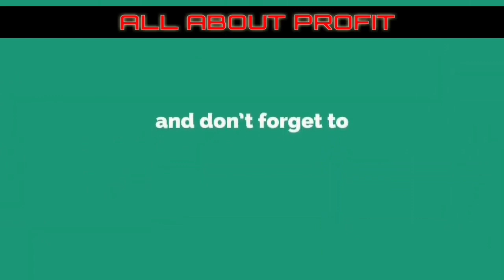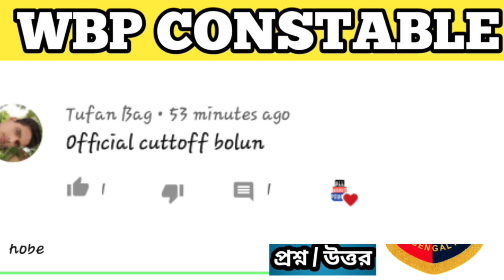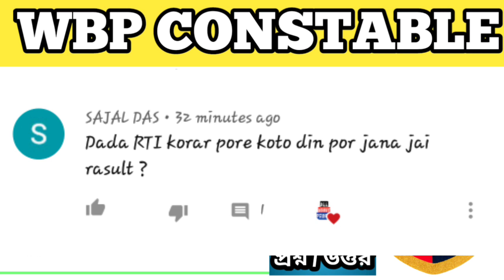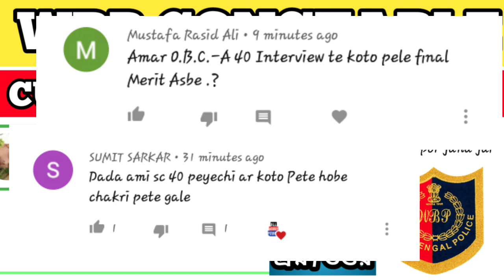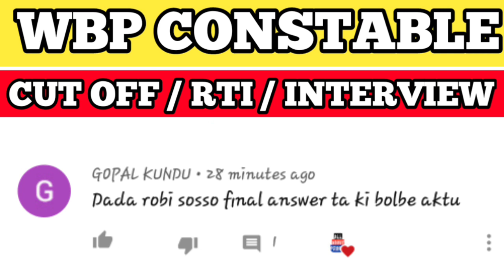WBP constable 2020 || CUT OFF, Interview, RTI নিয়ে সমস্ত রকম প্রশ্ন এবং তার 100% নির্ভুল উত্তর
ABOUT THIS VIDEO:
WBP পুলিশ নিয়ে গুরুত্বপূর্ণ তথ্য।wbp এর রেজাল্ট সম্পর্কিত কিছু আপডেট।wbp contable.
wbp RTI
WBP result
WBP 2020